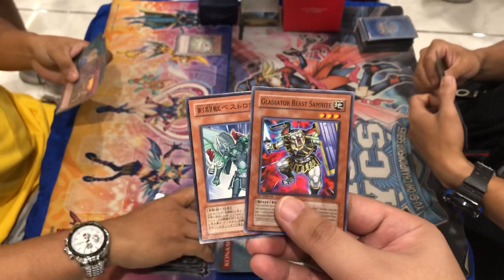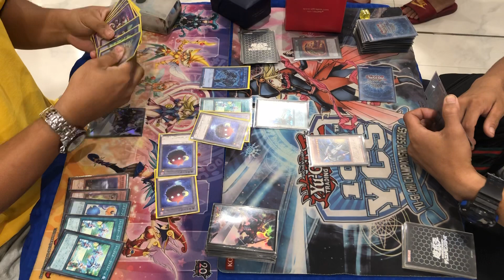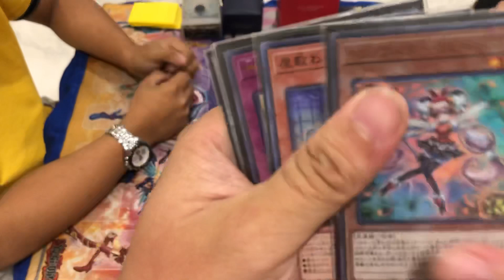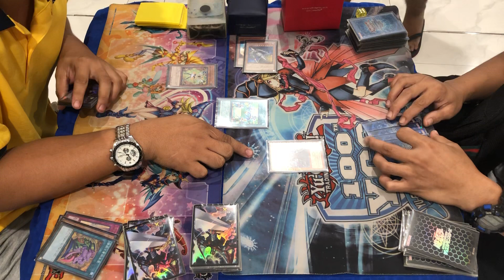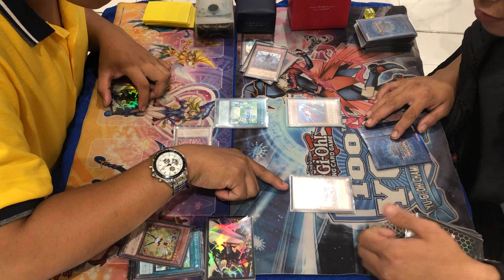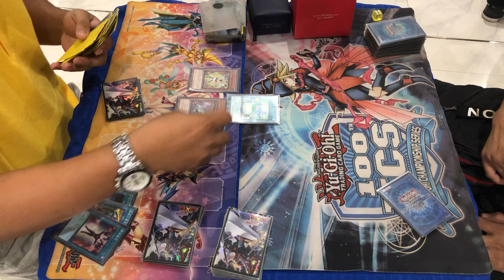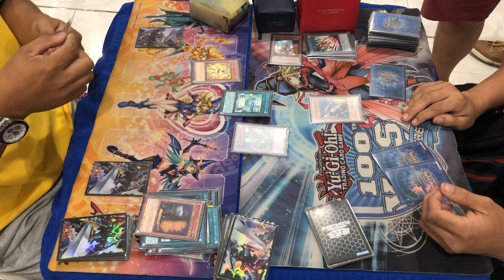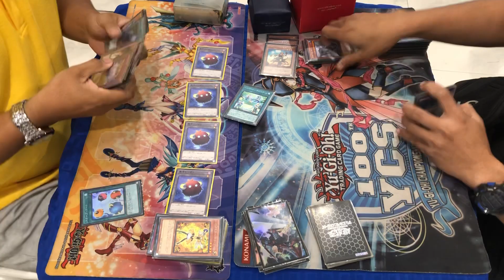Yu-Gi-Oh! Ranking Tournament Round 2: Christopher Badilla (Trickstar) VS Farley Cabrera (Kozmo)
Round 2 of Pod 2A